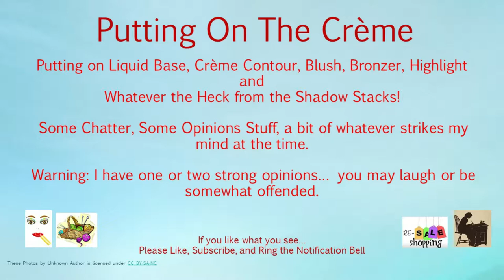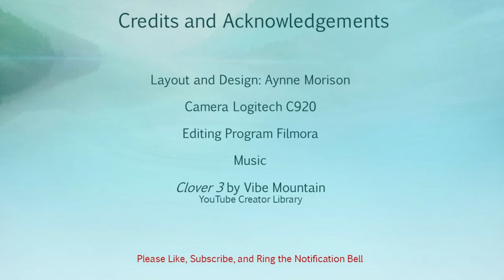Putting on the Creme: Chatty Opinionated GRWM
DirtyHalfDozen - Anya got us all together doing stuff Valarie came up with our nickname

Aynne